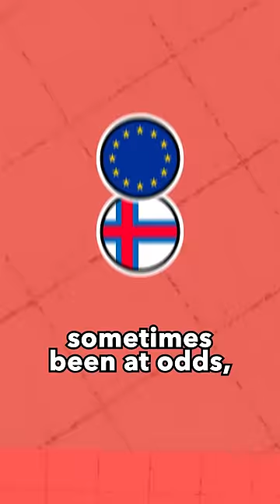🇫🇴🇩🇰 European Separatist Movements Ep.2 | Faroe Islands